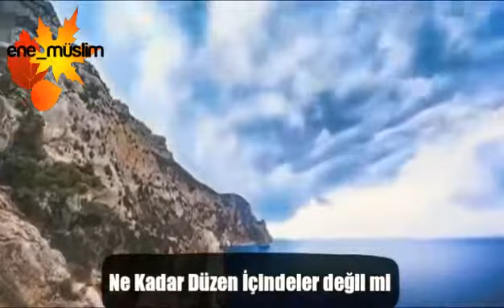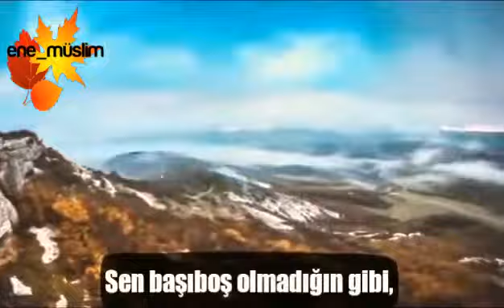Başını kaldır, kendini tanıttırmak isteyen faal ve kudretli bir zâtın hârika işlerine bak...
Şimdi Seyredelim.
Şu kuşu
Şu akarsuyu
Şu ağaçları
Şu Nehri
şu çiçeği
Şu Dağları
Ve Gökyüzünü

Ne Kadar Düzen İçindeler değil mi?

Ve öyle bir mizan ve dikkatle işliyorlar ki, zerre kadar tesadüfün karışmasına bir yer bırakmıyorlar.

Ve bize gösteriyorlar ki

Serseri tesadüf, kör kuvvet, gayesiz, mizansız, şuursuz tabiat hiçbir cihetle bu hakîmane, basîrane olan has mizana ve gayet ince intizama karışamazlar.

Bediüzzaman Said Nursi (r.a) Ne Güzelde Özetliyor Oysaki Bu Güzellikleri.

Sen başıboş olmadığın gibi, bu hâdiseler de başıboş olamazlar.
Her birisi çok hikmetli vazifeler peşinde koşturuluyorlar.
Bir Müdebbir-i Hakîm tarafından istihdam olunuyorlar."
Risale-i Nur'dan

WhatsApp Durumlarında Kullanılabilir Kısa Video

Video Düzeni Ve Seslendirme